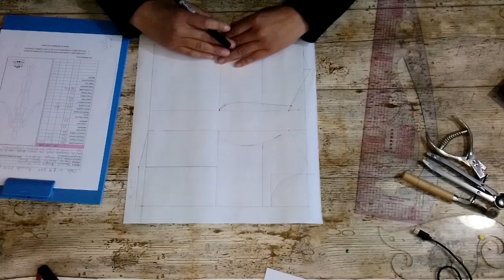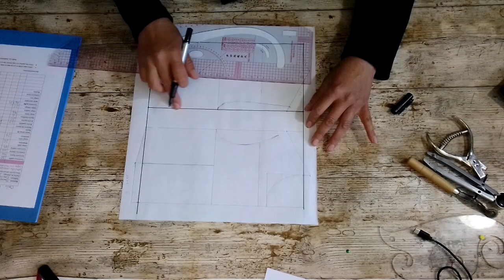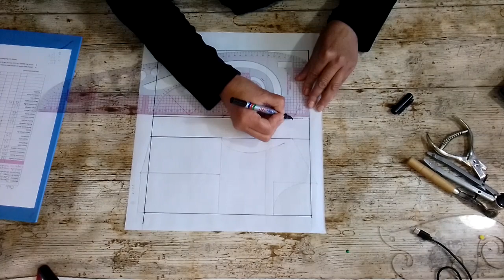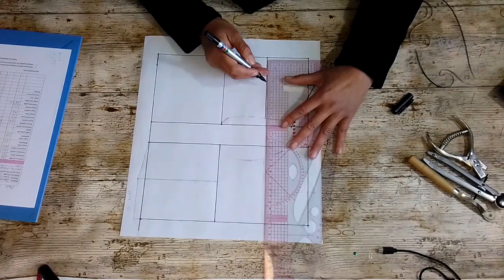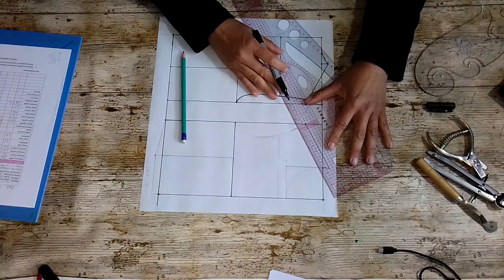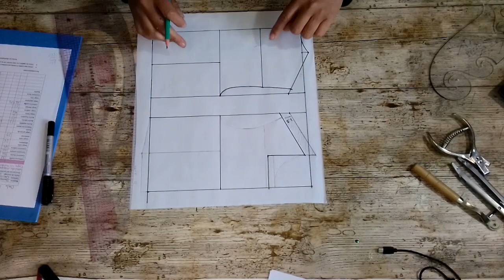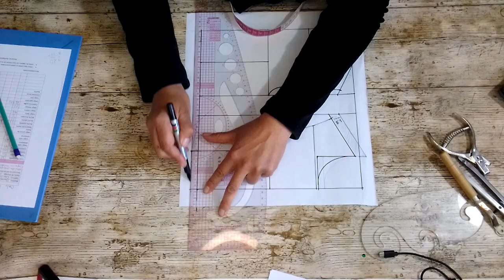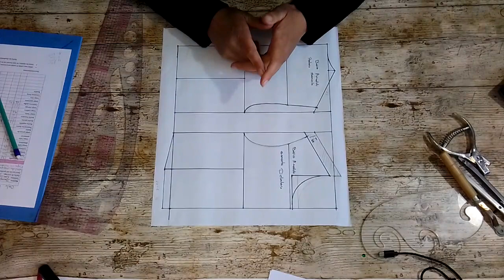patrón básico infantil para realizar vestido para niña, mini curso gratis 💖💖#1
aprende a realizar el talle básico para niña y así realizar un vestido elegante y muy rentable. no te pierdas los videos. Dios es bueno 🙏